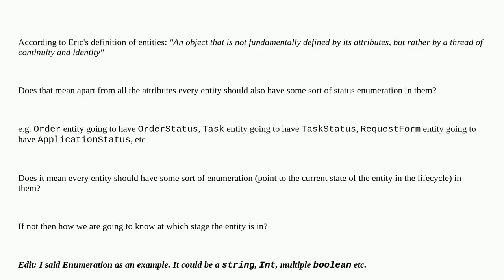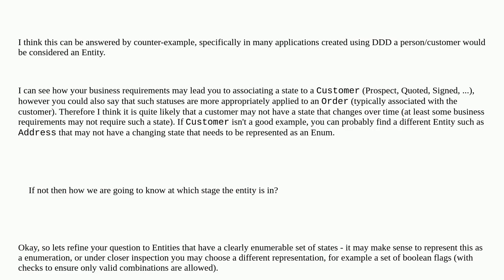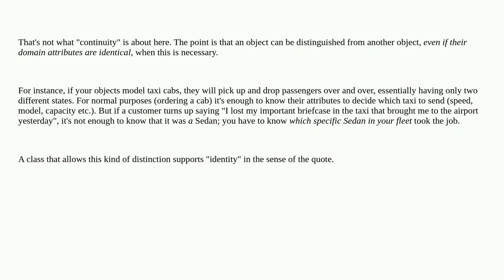Softwareengineering: Enumeration in every entity?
Enumeration in every entity?

A special thanks goes out to the awesome community

  domain-driven-design domain-model